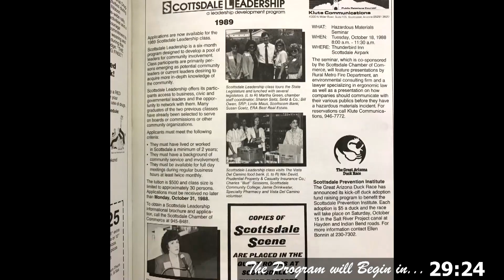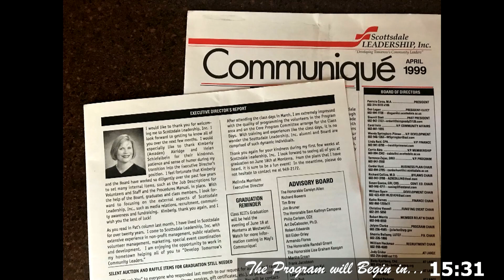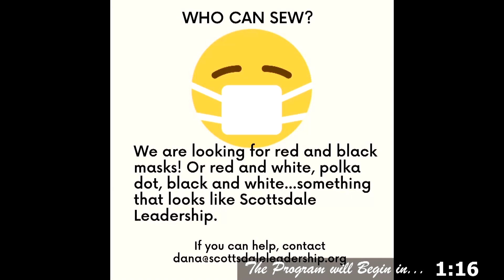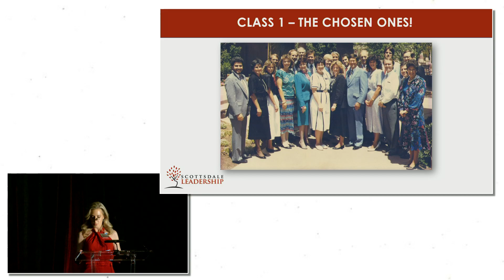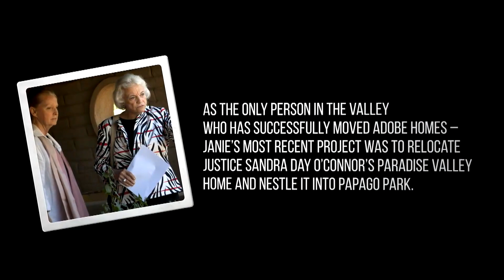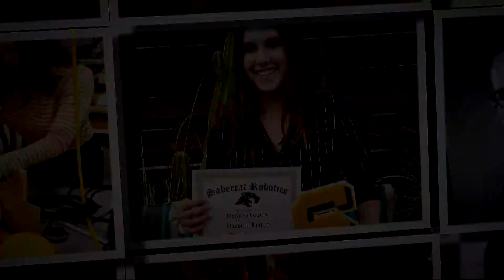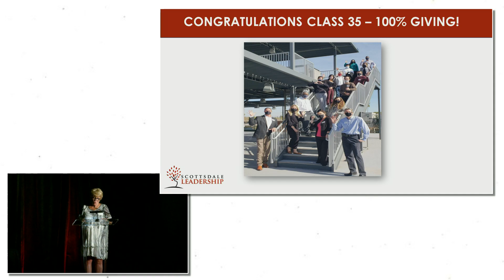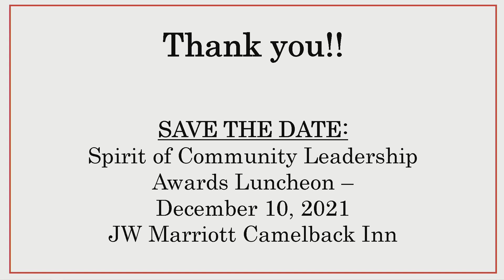Scottsdale Leadership's 35th Anniversary Celebration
Video of the 35th Anniversary Celebration held on April 22nd, 2021.